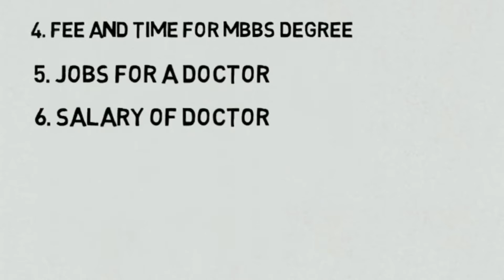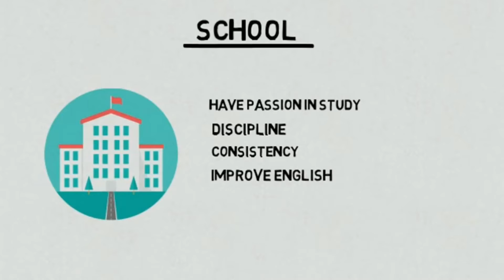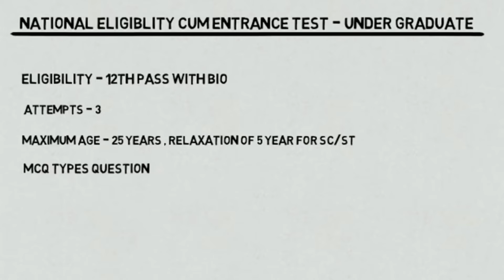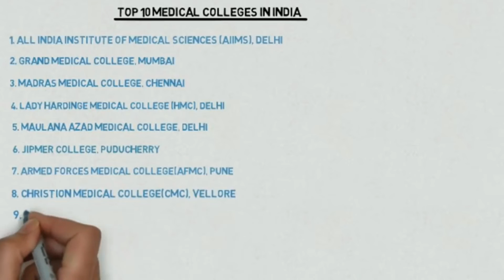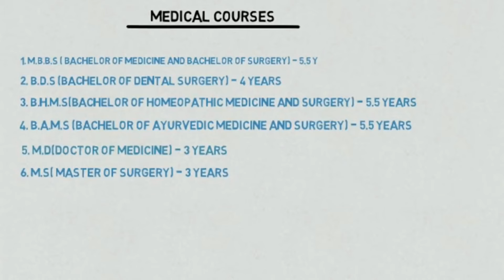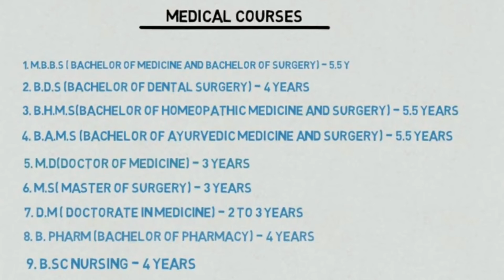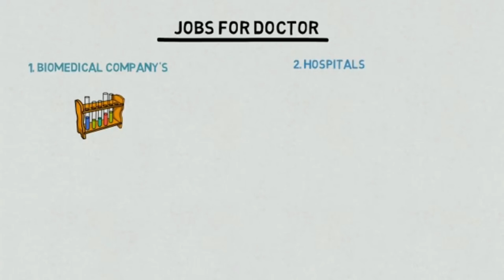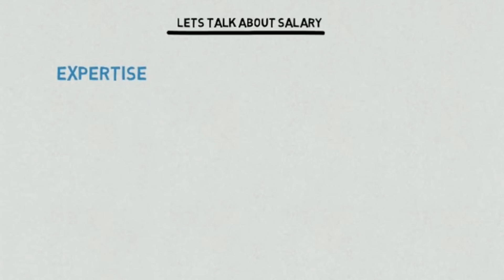డాక్టర్ ఎలా అవ్వాలి How to Become a Doctor in India Eligibility, Entrance Tests in Telugu